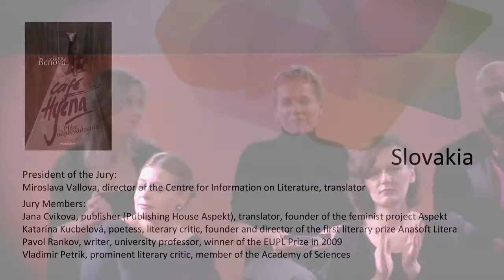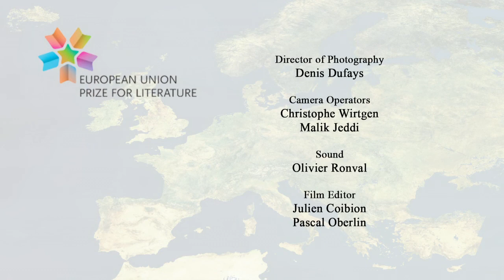Interview with Jana Beňová - EUPL 2012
Jana Beňová received the 2012 European Union Prize for Literature for Slovakia.